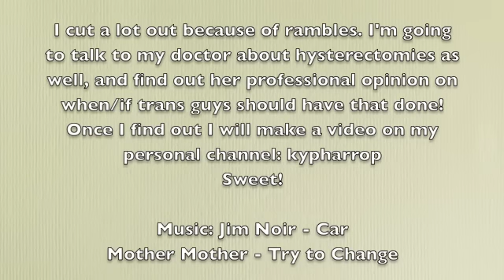T27 | Bottom Health - Kyp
The guys have posted great videos so this is more my feelings about pap smears... mostly.

So, at the trans group we talked about safe sex, so if you're with a fellow, always with the condoms, and someone brought up lube as an issue because some store bought brands are not good for your downstairs health, actually. Here's a link to DIY lube!
I'll leave it at that.